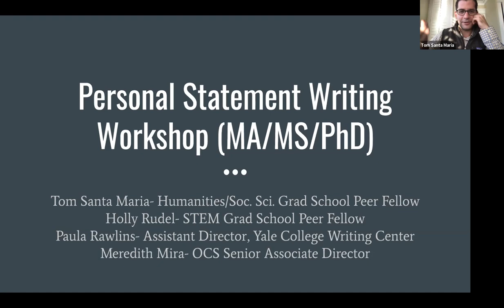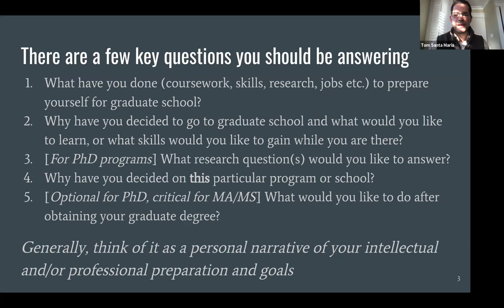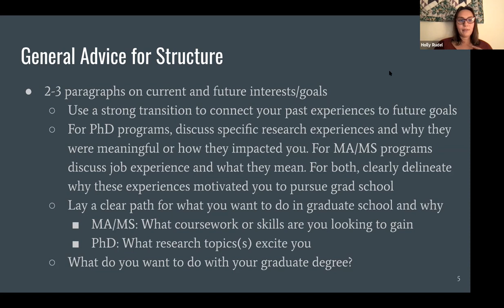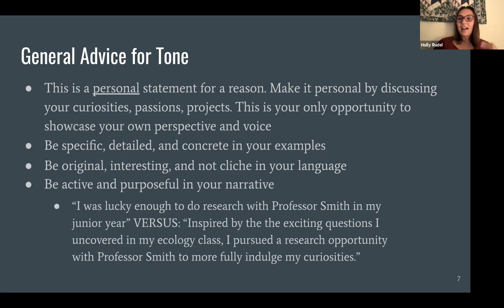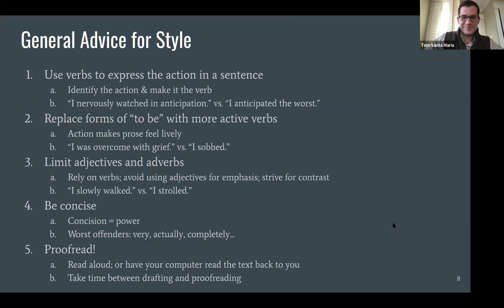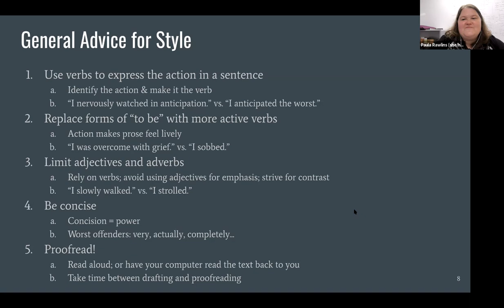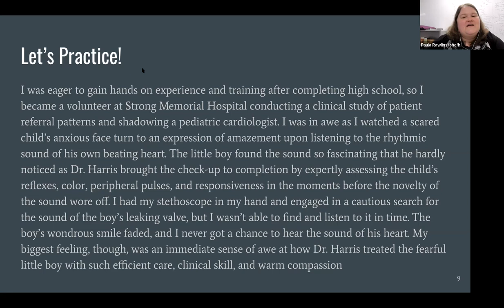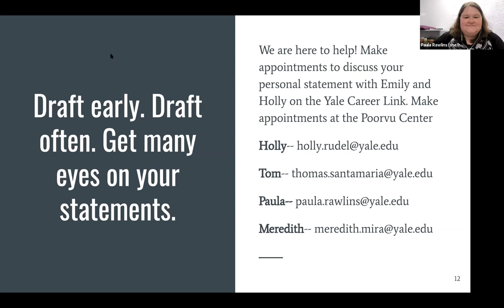Personal Statement Writing Workshop for MA/MS/PhD Applications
Applying to graduate school and need help crafting your personal statement? Come to this workshop led by advisors from the Office of Career Strategy and the Poorvu Center for Teaching and Learning to hear stylistic and content-based tips and tricks for writing a compelling personal statement.